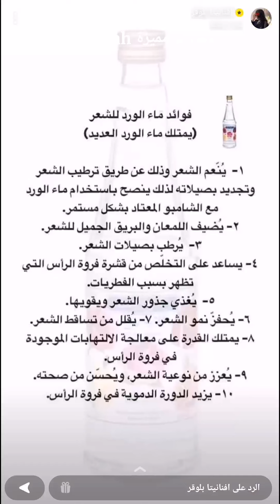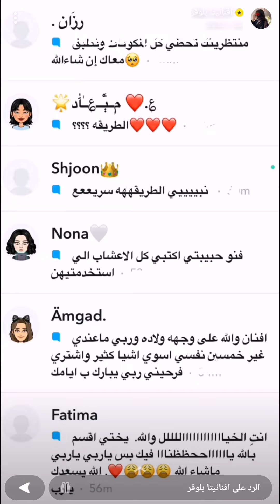خلطة للشعر تعطيه كثافة ونعومة ولمعان كأنه باروكة أو اكستنشن كل اللي يشوفني يسألني عن شعري ✨ افنانيتا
خلطة للشعر تعطيه كثافة ونعومة ولمعان كأنه باروكة أو اكستنشن كل اللي يشوفني يسألني عن شعري ✨ سناب افنانيتا ...
* المكونات //
5 اكواب حناء ممكن اقل او اكثر
فنجان شاي
ملعقتين مرمية
كوب كركدية
10 حبات قرنفل
ملعقتين اكليل الجبل
عود قرفة
ملعقتين قهوة تركية
ملعقتين نسكافية
2 ملعقة مايونيز أو زيت الارجان
عصره ليمون
ملعقتين حبة سوداء
ملعقتين ماء ورد
ماء
* الطريقة والاستخدام //
نغلي الأعشاب كلها ( الكركدية والمرمية والقرنفل والقرفة والحبة السوداء والقهوة التركي والنسكافية واكليل الجبل ) في كوبين ماء ونتركها تغلي وبعدها نتركها تبرد تمام ثم نصفي المكونات ونجهز الحناء ونضيف عليها المغلي والمايونيز والليمون ونخلطهم جيدا القوام ما يكون ثقيل مرة ولا خفيف وسط ونتركها تتخمر ليلة كاملة .
يستخدم مرة واحدة في الأسبوع .
مشاهدة ممتعة..
تطويل وتكثيف الشعر,
خلطة للشعر,
خلطة,
خلطات,
وصفة,
ماسك,
ماسكات,
قناع,
الجسم,
البشرة,
الوجه,
اليدين,
الرقبة,
الشعر,
خلطة لإنبات الشعر وتكثيفه,
خلطة لإنبات فراغات الشعر,
خلطة لإعادة انبات الشعر,
فراغات مقدمة الرأس,
تساقط الشعر,
لمعان الشعر,
حيوية الشعر,
تقوية الشعر,
تغذية الشعر,
تكثيف الشعر,
الصلع,
حناء الشعر,
خلطة الحناء,
سنابات عناية,
سنابات مفيدة,
سنابات مميزة dalo3ah,
سناب افنانيتا,
خلطة طبيعية للشعر,
وصفات طبيعية,